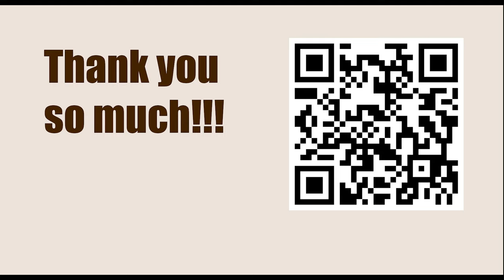Rene Letelier Martner vs Robert James Fischer, Olympiad, Leipzig I960